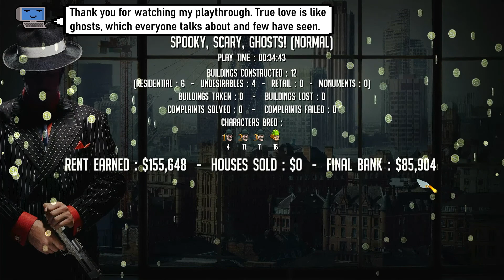Constructor Plus - Mission 07: Spooky, Scary, Ghosts! - PS4, minimal text commentary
Game: Constructor Plus
- Mission 07: Spooky, Scary, Ghosts!
Platform: PlayStation 4

Credit:
Sound effects